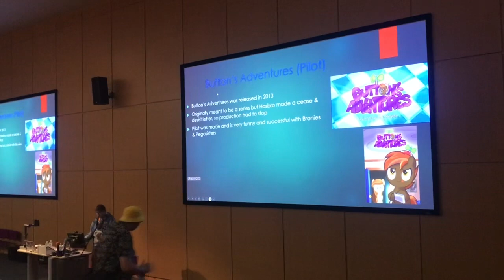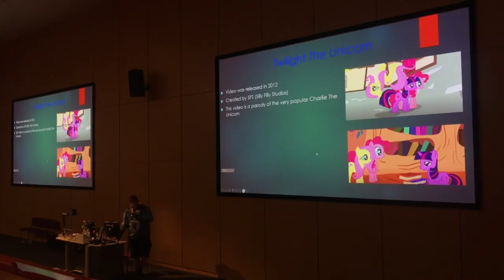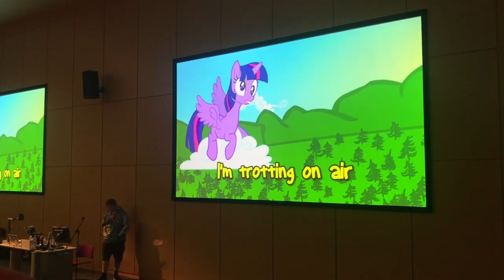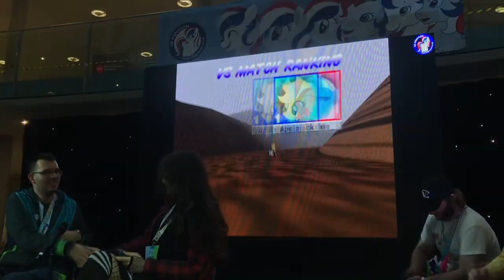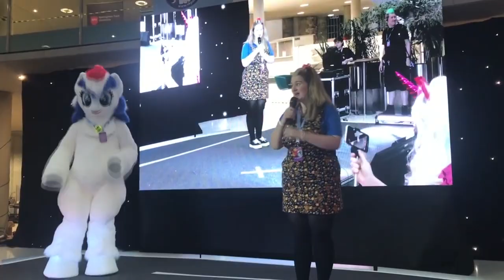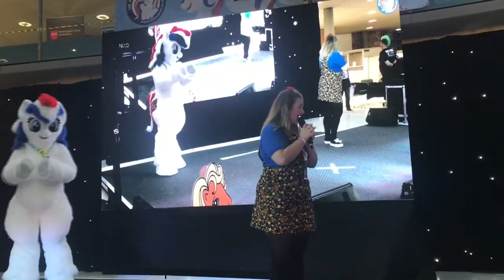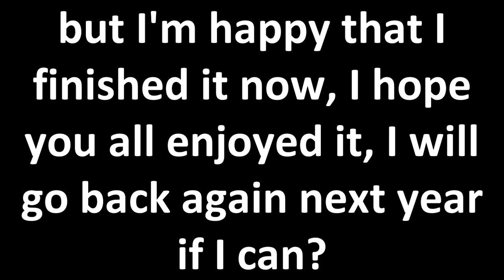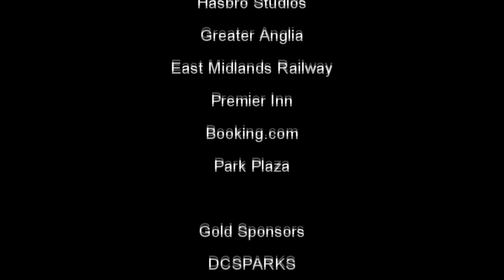UK PonyCon 2024 Vlog Day 2 Part 2 [Read description]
It's finally here after a whole month, this vlog had to be split into parts due to some rendering issues with my laptop and storage, the reason why Day 2 is finished before Day 1 is because Day 1 is currently stuck on my external hard drive which is corrupted at the moment, so yeah that's why, I hope you all enjoy it though.

OC made by: JSABFan257